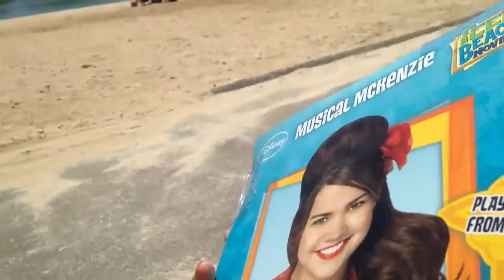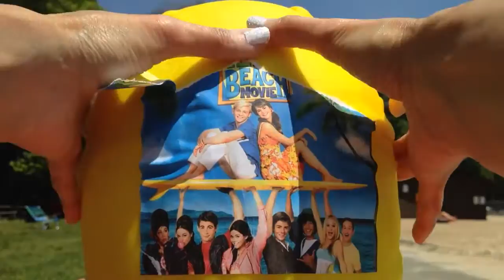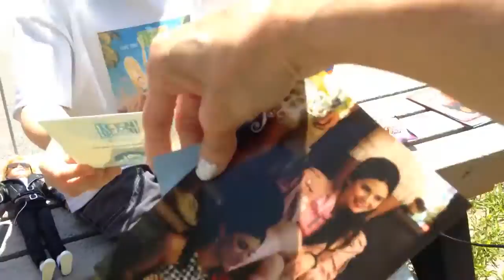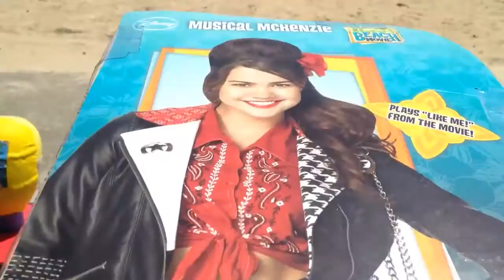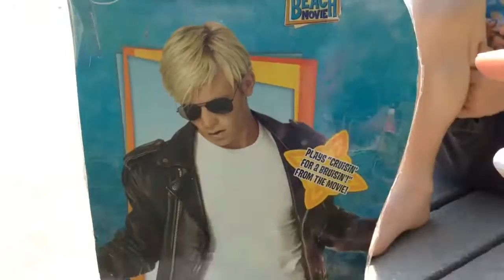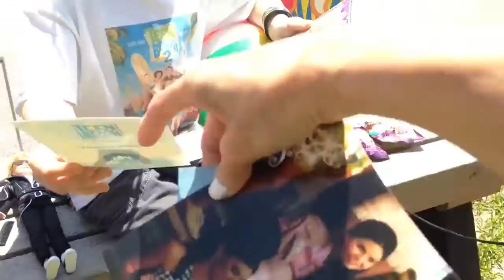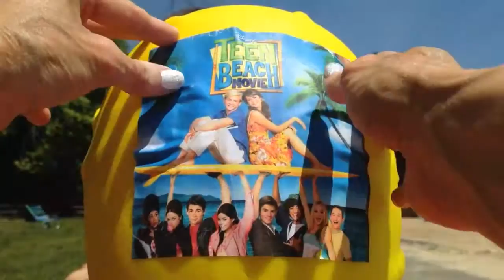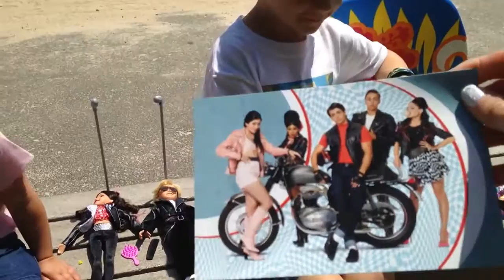Disney Teen Beach 2 Preview! Brady & Mack Musical Dolls! Surprise Egg!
Teen Beach 2 comes out on June 26th! We are getting excited!!! All fans of the movie watch as we Unbox the Brady and Mack Musical Dolls!!! Plus check out .

It was the BEST SUMMER EVERRRRRR! As the summer comes to an end we take one last trip to the Beach with BRADY & MACK! Watch as Mikey and .

We just love Disney's Teen Beach Movie 1 & 2!!! Watch our videos where we talk about the movie and open the latest Toys!!!

Who saw Teen Beach 2??? We did and it was awesome! We just got a Teen Beach 2 Poster and the New CD Soundtrack! Take a look as Mikey & Adriana open .